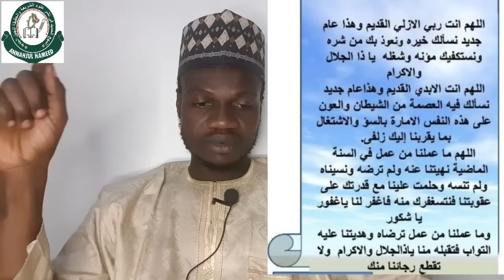2023 DA SIRRI GUDA 3 DA YA KAMATA AYI DON SAMUN ALHERAN CIKINTA DA TSIRA DAGA SHARRINTA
Muna godiya Kwarai da ziyartar wannan shafi namu ku danna subscribe da kararrawa, Sannan ayi Shere zuwa Facebook da WhatsApp da Telegram don sakon ya Isa ga Al'umma, Domin Wanda ya Yi nuni zuwa ga aikata Alheri kamar shima ya aikata.
  Sannan Muna maraba da shawarwarinku Domin Kara gyara abubuwan da suke tafiya a wannan channel. mun gode🙏